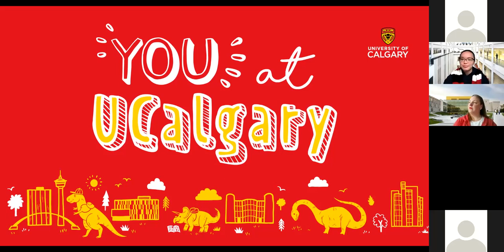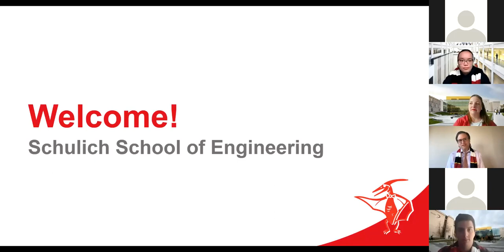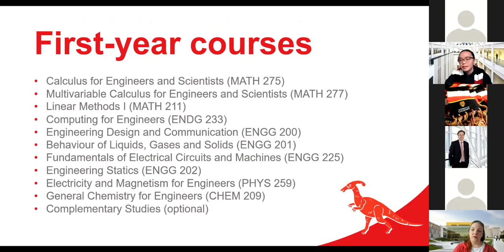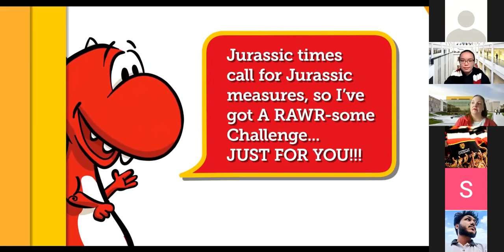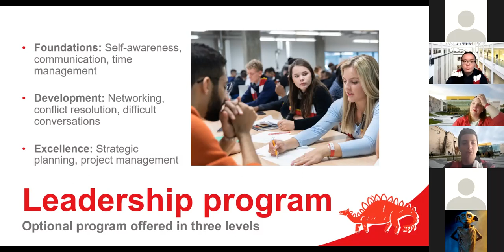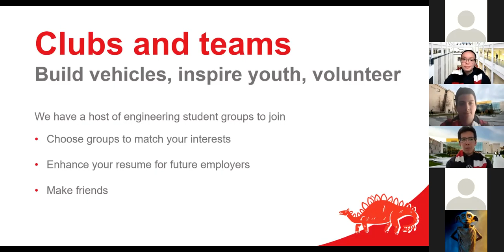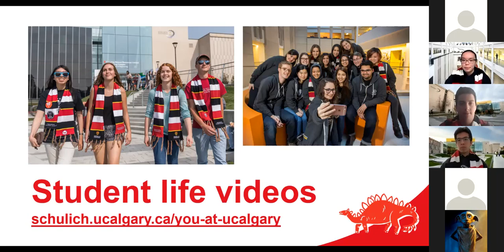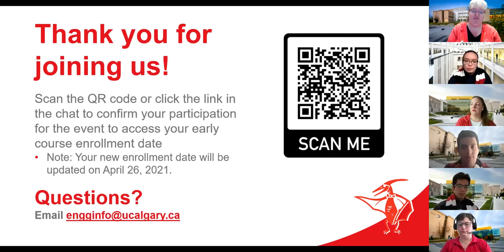You at UCalgary 2021